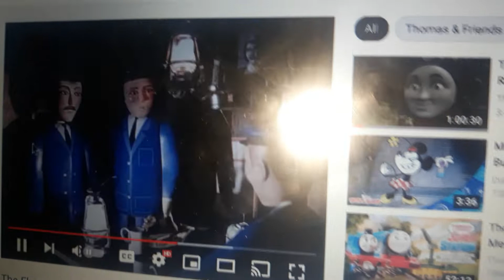The Flying Kipper (Tomy Crash Scene Remake)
i tried my best i hope you like it